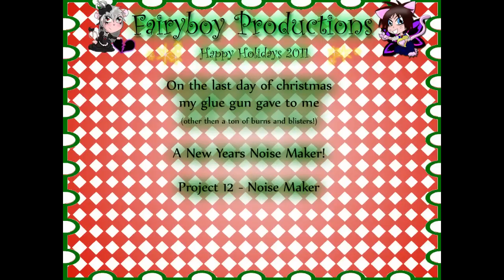How to make a New Year' Noise Maker - Project 11 of 12 days of Crafting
Have a noise maker that matches your crown!

f you make one please post the picture on our Facebook page!